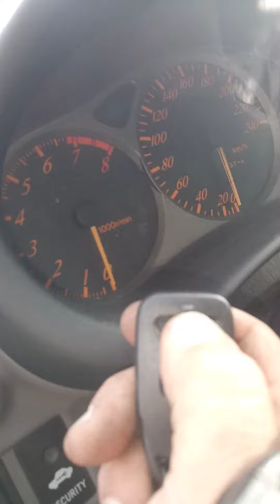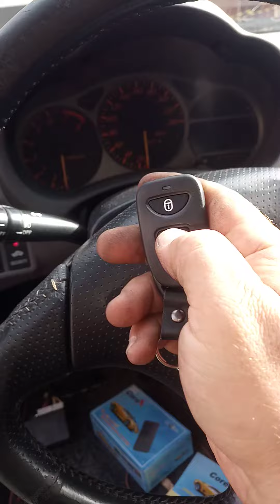Toyota celica T 23 2000 remote control keyless entry sistem aftre market toyota celica keyless remot